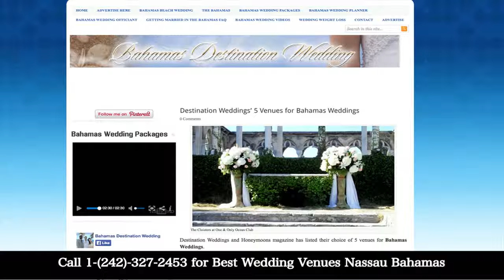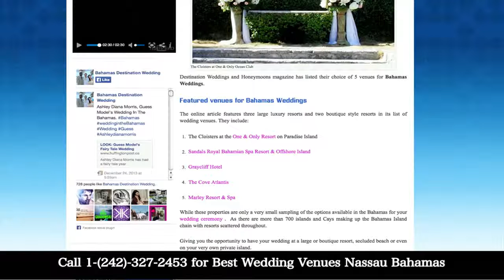Wedding Venues Nassau Bahamas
Hi I'm Glenn Ferguson, your Bahamas wedding planner and wedding officiant at Bahamas Destination Wedding with another spotlight on weddings in the Bahamas.

Today we are featuring wedding venues Nassau Bahamas and an article by the Online magazine Destination Weddings & Honeymoon listing their top 5 venues for weddings in the Bahamas.

The online article features three large luxury resorts and two boutique style resorts in its list of wedding venues. They include:

1. The Cloisters at the One & Only Resort on Paradise Island
2. Sandals Royal Bahamian Spa Resort & Offshore Island
3. Graycliff Hotel
4. The Cove Atlantis
5. Marley Resort & Spa

While these properties are only a very small sampling of the options available in the Bahamas for your wedding ceremony .

As there are more than 700 islands and Cays making up the Bahamas Island chain with resorts scattered throughout.

Giving you the opportunity to have your wedding at a large or boutique resort, secluded beach or even on your very own private island.

The listed venues do show the diverseness that Nassau and Paradise Island will bring to your wedding planning as two of the properties are located on Paradise Island, one in the historic city of Nassau and the other two on the ""Bahamian Riviera" Cable Beach.

So if you are planning a wedding in the Bahamas and need help choosing a wedding venue then call me Glenn Ferguson your Bahamas wedding planner at 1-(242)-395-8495 and we will help you find the right venue in the Bahamas for your wedding.

Looking forward to talking to you soon about weddings in the Bahamas